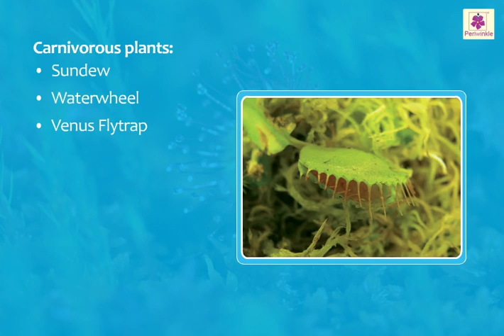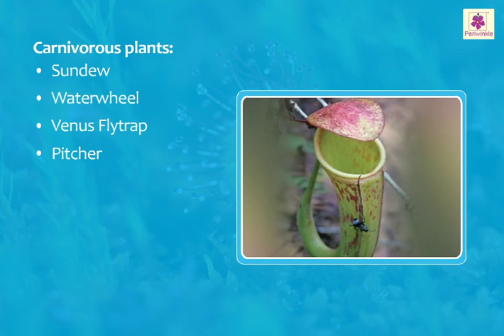Carnivorous Plants | Animals and Plants | Now You Know Book 4 | Periwinkle